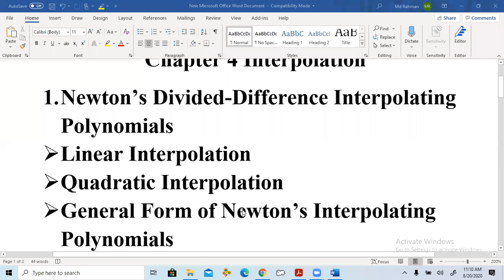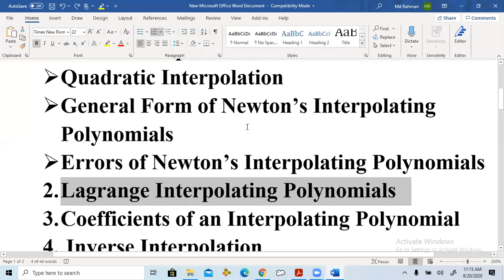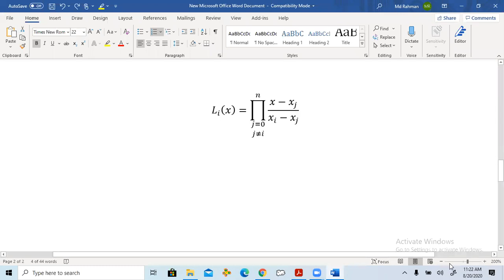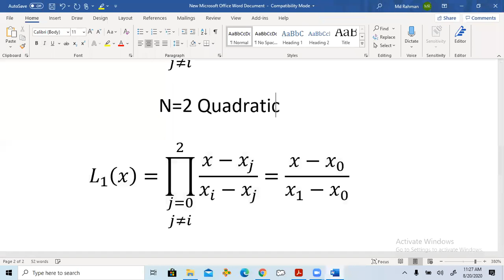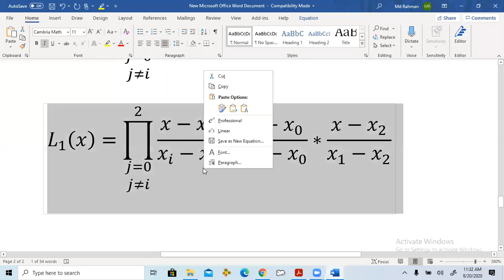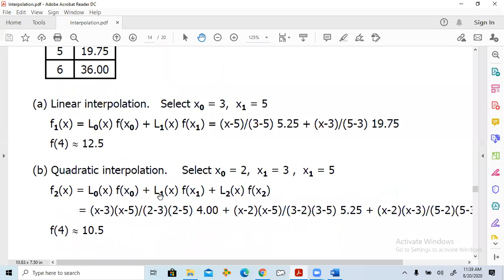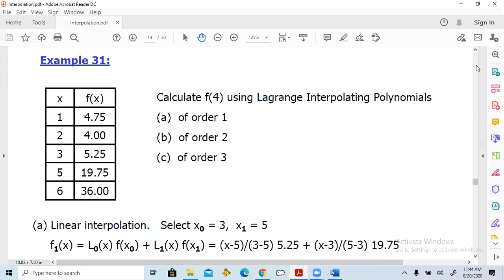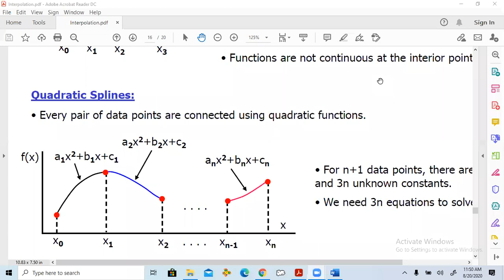numerical by kalimur sir 11